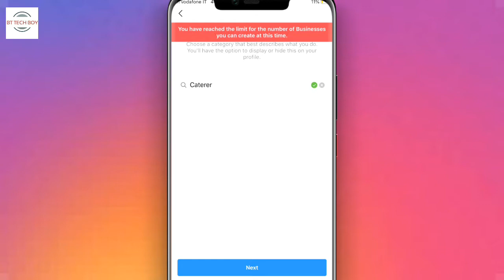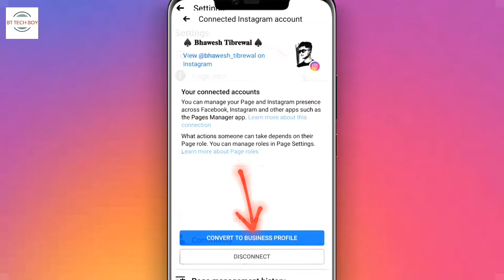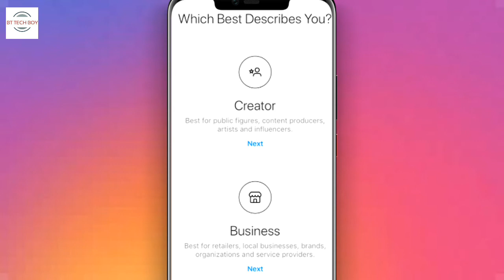How to fix You have reached the limit number of Business account Instagram | Instagram limit problem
Mereko Instagram pe messege karo agar aapka mera video dekhne ke baad bhi solve nahi hua toh, mai help karunga acha sai.

"You have reached the limit for the number of businesses you can create at this time" Fix. Thank god for my luck. I just found out a way to fix this! All you gotta do is create a page on facebook, can be private or public doesn't really matter. Then on the page's settings, go to instagram and link your instagram account and it will automatically convert your instagram account to business. Then you just leave the page there and don't touch anything else cause if you go back to personal you would have to repeat the steps again.